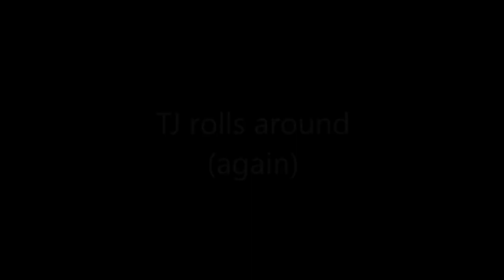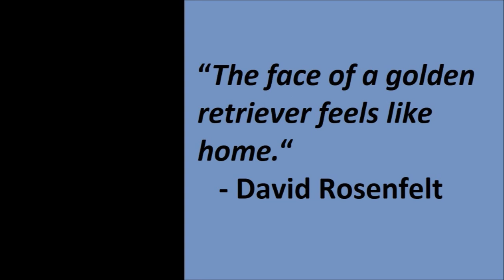Some events in the life of an Alaskan Malamute #30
Compilation of short videos on events in the life of Liza, the Alaskan Malamute. Videos were taken at different times during 2019.